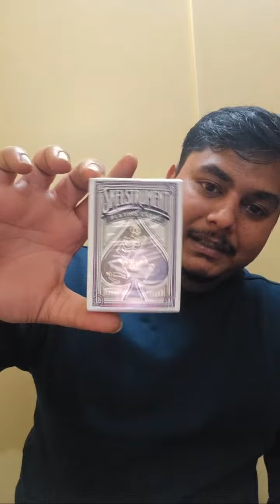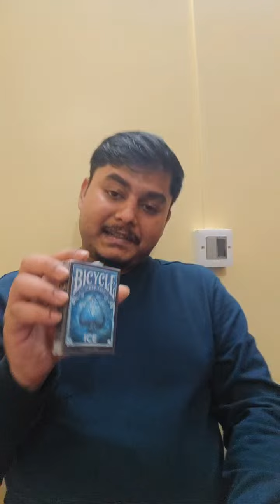THE DIWALI LIVE!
I hope someday I'll make good enough videos and also publish more videos than I am publishing now in a week. Till then you are welcome to help out the channel financially if you like my content and efforts.
Thanks for being a caring viewer. I LOVE YOU PEOPLE!

My lens:

My mic:

My external lights:

My Tripod: